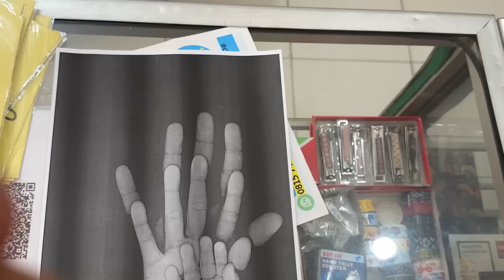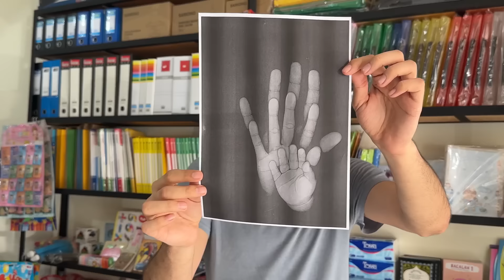ORANG ORANG CETAK BERKAS KITA CETAK TANGAN !!! LUCU TANGAN IZHAN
Hallo guys’
Jadi ceritanya hari ini kita ada niat mau cetak tangan kita bertiga, orang orang kan cetak berkas kita cetak tangan hahaha..